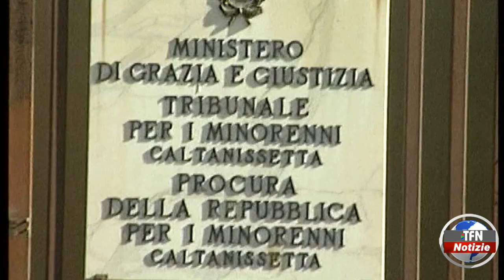Domani i due quindicenni saranno interrogati dal Giudice per le indagini preliminari